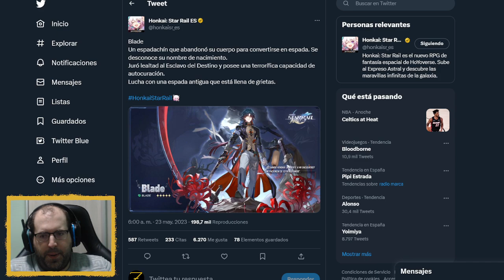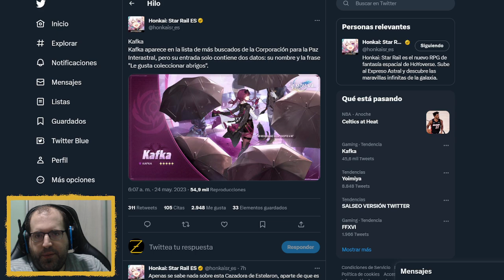¿¡BANNERS DE LA 1.2 CONFIRMADOS OFICIALMENTE!? - HONKAI: STAR RAIL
Descarga LdPlayer desde este enlace para jugar desde el PC a cualquier juego de mobil sin problemas